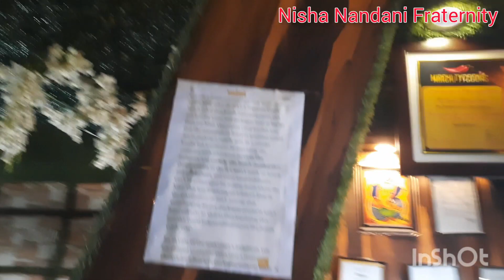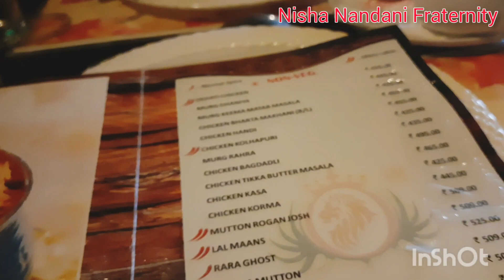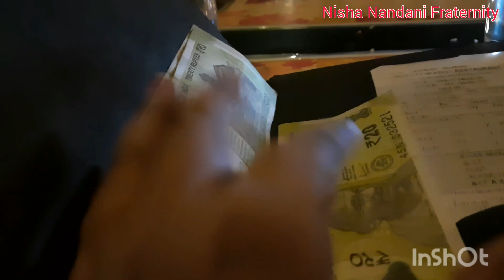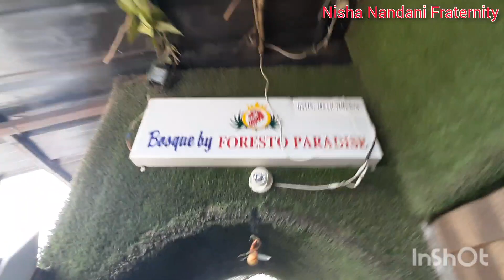Day out for lunch with my nephew 💙 ❤️ | dinner | breakfast | Nisha Nandani Fraternity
hey guys...

we went for lunch and to explore old restaurant.

About restaurant :-

North Indian, Chinese & Continental cuisine served in a rooftop restaurant with city views.

map:-

 8th Floor, Patna One Mall, Dak Bunglow Road, Patna - 800001 (Near Dak Bunglow Chowraha)

Open Now 10:30 am - 11:30 pm

About Foresto Paradise (One Mall)

Cuisines

Multicuisine,
SeaFood,
Indian,
Tandoori,
Continental,
Thai,
European,
Oriental,
Sizzler,
Kebab
,Chinese,
North Indian

Establishment Type:-

Take Away
Type
Casual Dining
Known for
Congenial Staff,Ambience,Open-Air sitting

Must Order:-
Dehati Chicken

Services & Amenities
Open Air,Themed Restaurant

for more :-